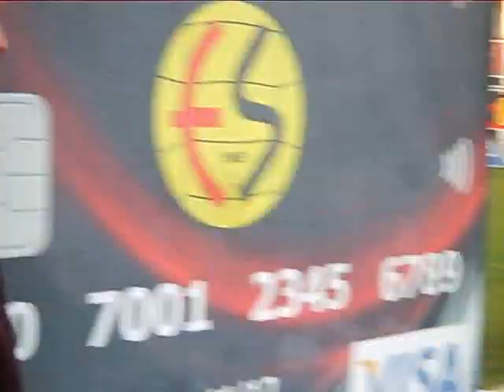Demir Küt=0 2 Macsonu